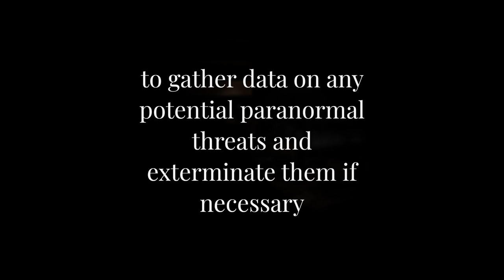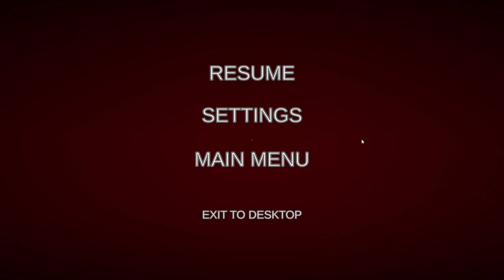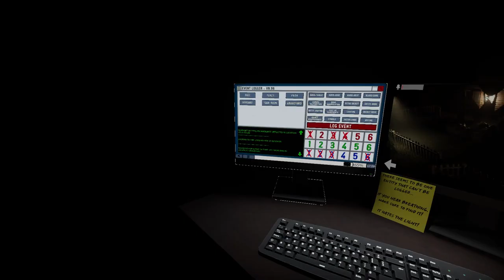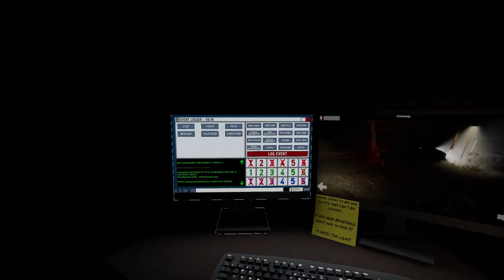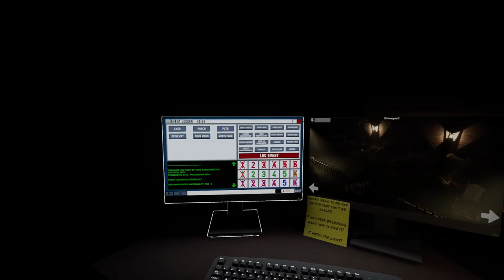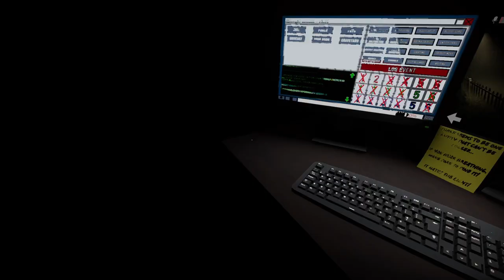Having to watch our back is WAY scarier! ♥ DeathWatch: Cabin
I gasped so hard, ahah!